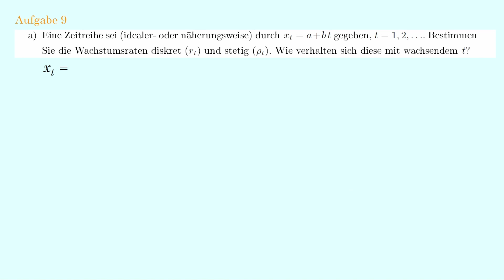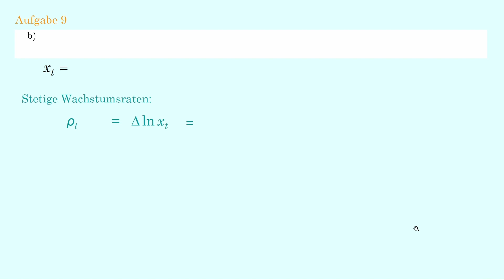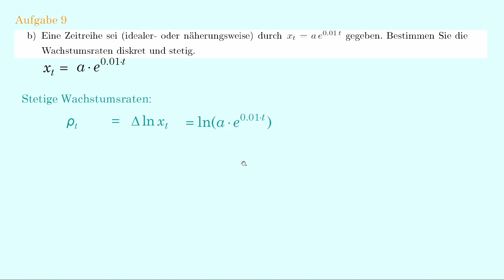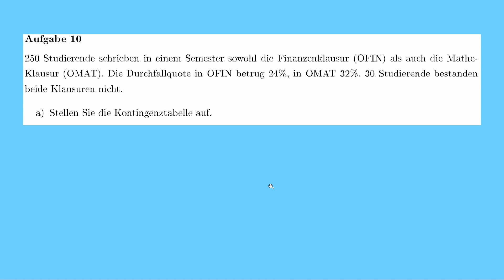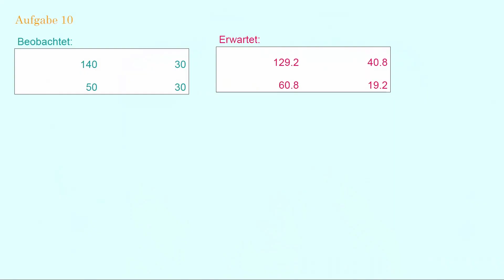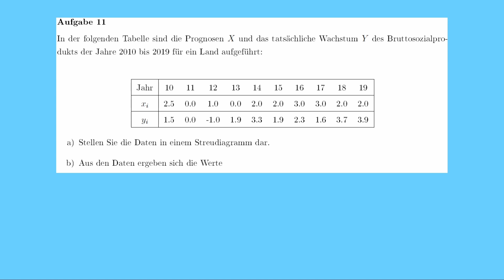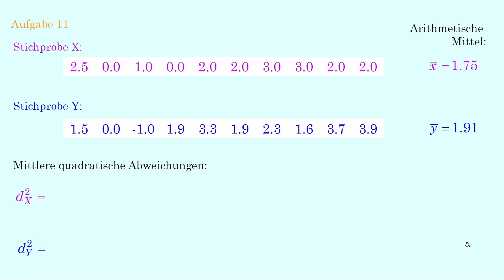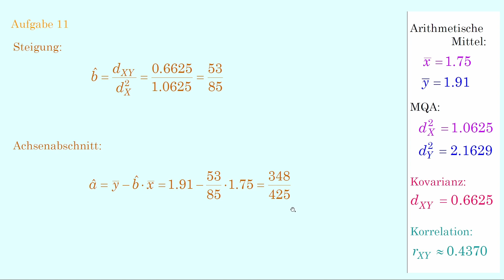Statistik-Tutorium 3 (OSTA) | Winter 2023/2024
3. Tutorium zu Statistik (OSTA) im Wintersemester 2023/2024

0:00:00  Beginn
0:00:50  Aufgabe 9
0:28:44  Aufgabe 10
0:46:53  Aufgabe 11
1:09:44  Abspann